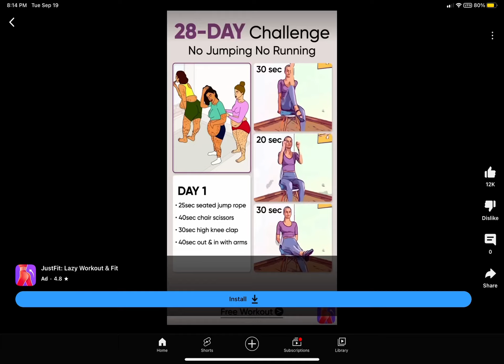YouTube is the reason why girls are insecure… 😕